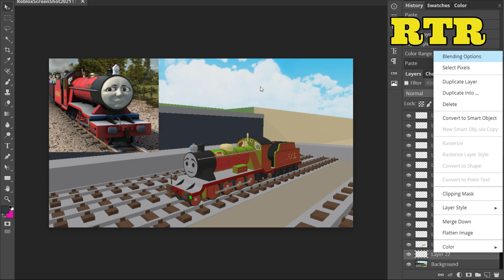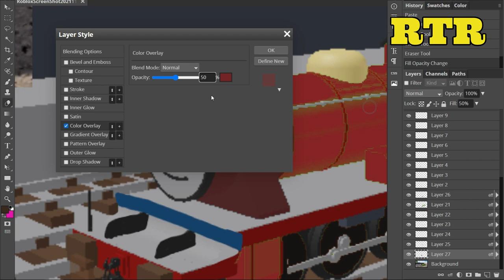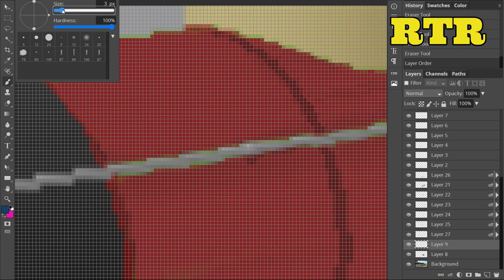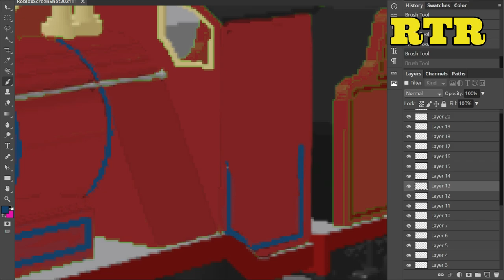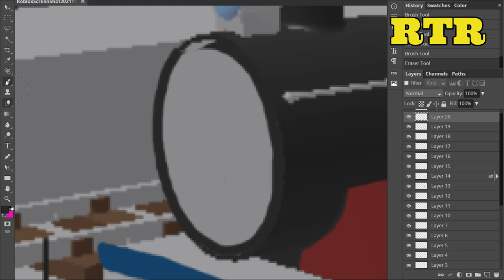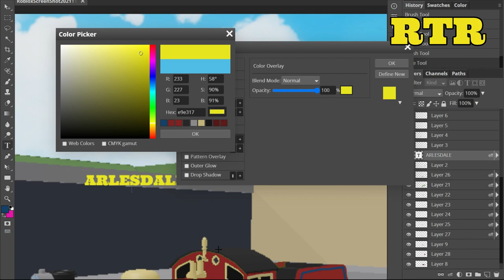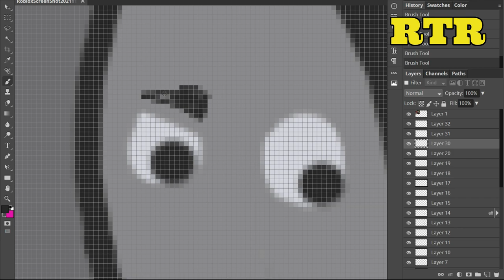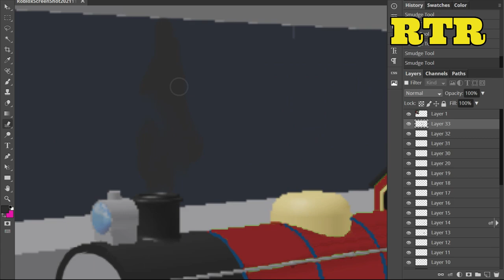Mike the Arlesdale engine | ThomToys Land concept art ( speed art #60 )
requested by: Moses Manda, Thomas Pilz, sejosocram36oficial the tram, LucasTheGWREngine